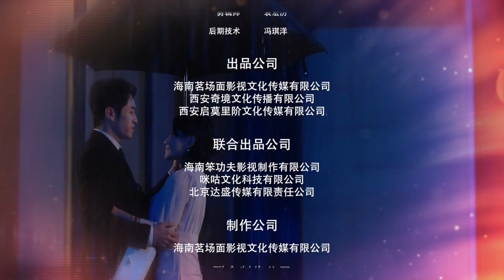【ENG SUB】《相亲对象是老板》第12集 | 永远可以重新开始 Blind Date with the Boss | Mango TV Short Play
初入职场的林玉露代替富二代闺蜜相亲，却不料相亲对象正式自己入职公司的新老板，而在这错位身份已经让她焦头烂额的情况下，对方竟然提出让她扮演自己未婚妻的要求.